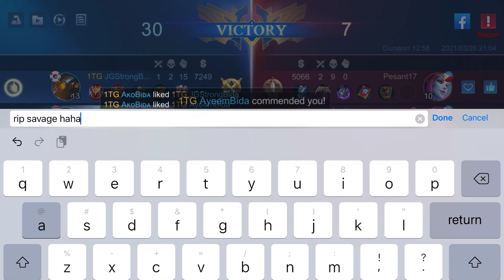Trolling Gone Wrong / Jawhead Gameplay Ft. AkoBida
Music from NEFFEX SONGS my favorites
✦✦✦✦✦ NEFFEX ✦✦✦✦✦